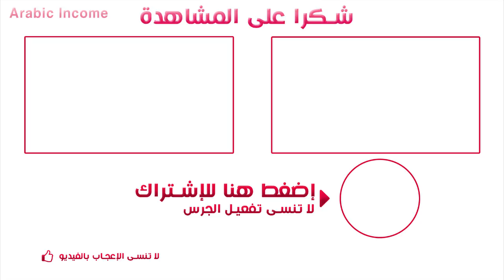أمين رغيب : مدخلوش تـيـلـيفـون لـطواليط !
: رابط البث المباشر للإجابة على أسئلتكم